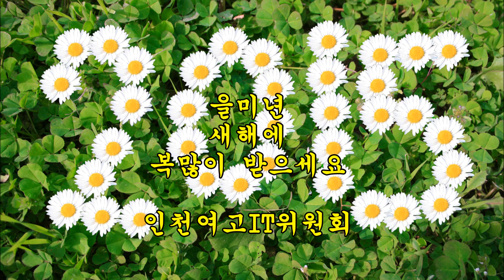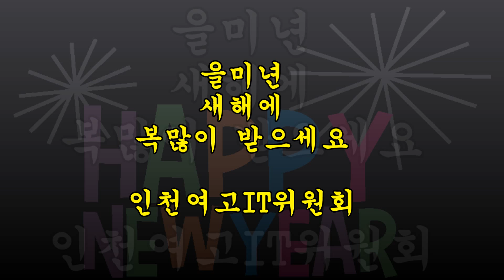2015 인천여고 IT 신년 축하